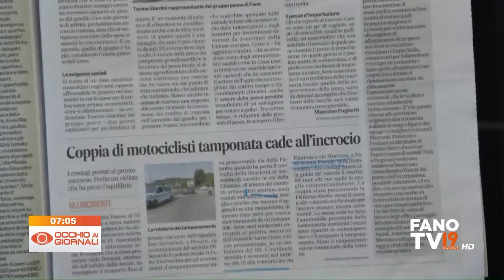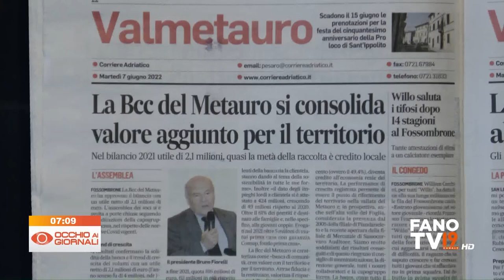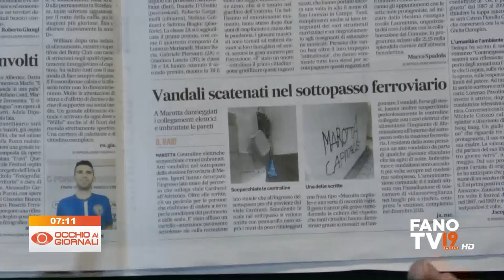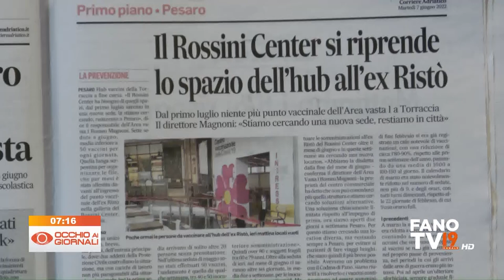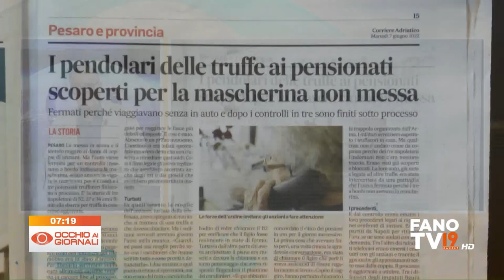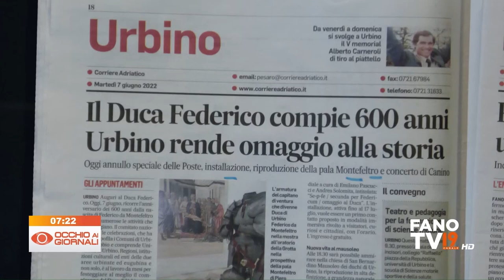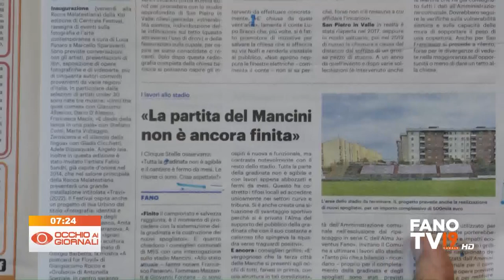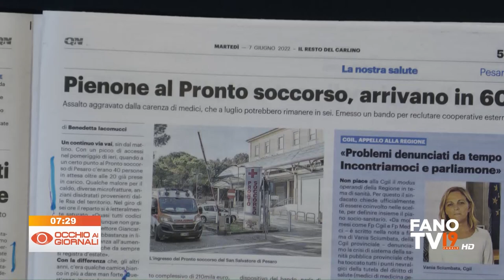Occhio ai Giornali 7 giugno 2022